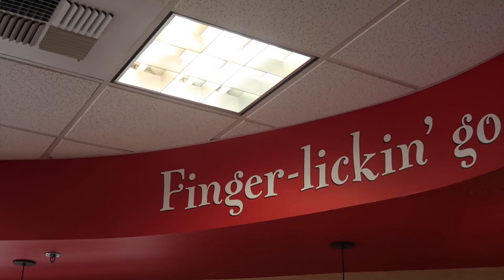MINI BMX BIKE TRICKS!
Gettin hesh on urijahs bike haha! Also if you knew if we should check out some of my other videos and if you enjoy those subscribe and turn on post notifications to be notified when I upload and to never miss a video I have let every single day at 2 PM PST see you guys tomorrow!